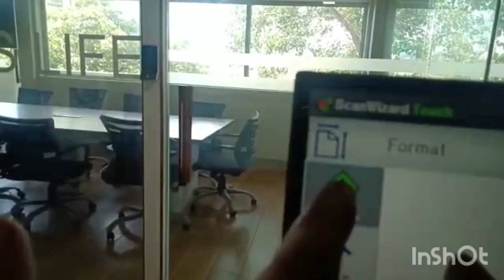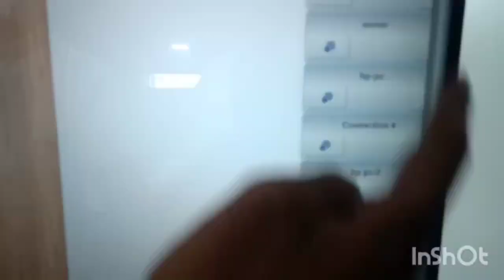laminated Sheet Scaning On Image Access